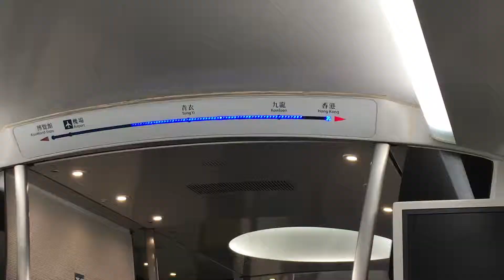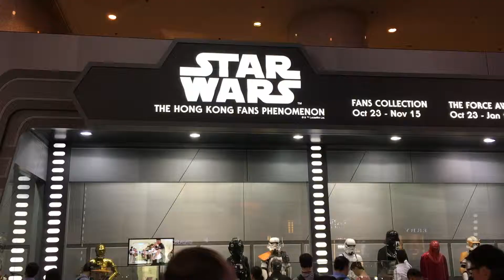Day 22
SIN - HKG